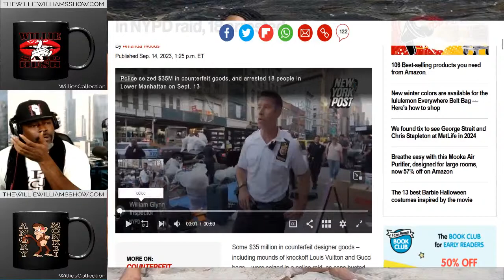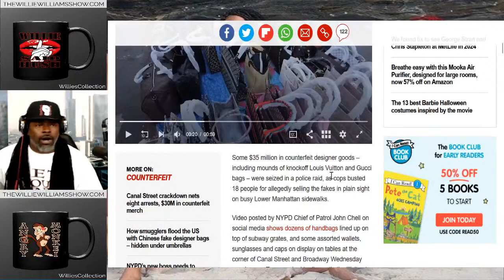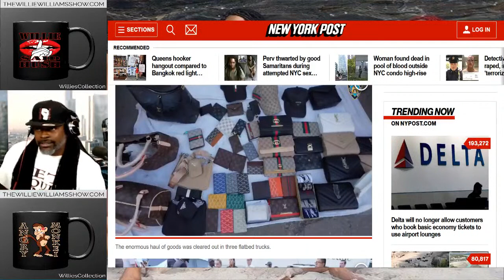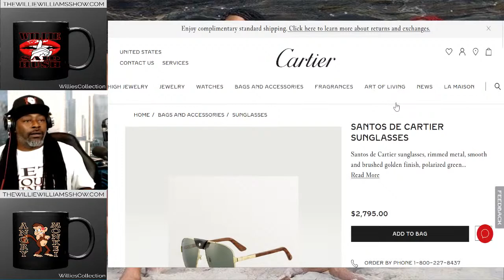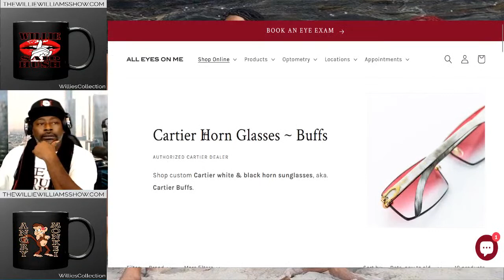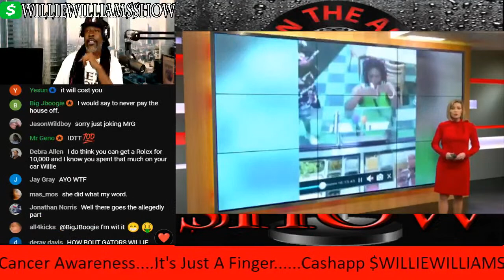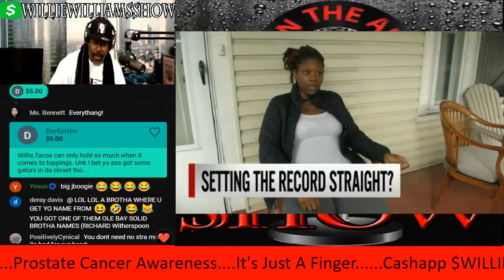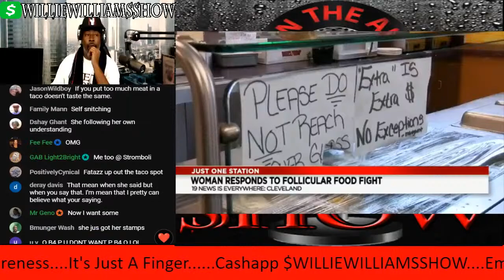Woman Caught on Camera Putting Hair in Restaurant Food (Live)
Other Channels
The Willie Williams Show 3